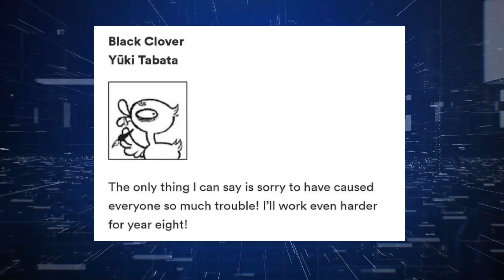LIEBE AND ASTA COUNTER ATTACK BLACK CLOVER CHAPTER 327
Asta and liebe begin there counter-attack in black clover chapter 327 review! Lucifero is mad he can not attack asta and liebe in new devil union power as nacht and yami are dying! Will Asta be able to stop the gravity devil Lucifero?

LIEBE AND ASTA COUNTER ATTACK BLACK CLOVER
BLACK CLOVER CHAPTER 327 REVIEW